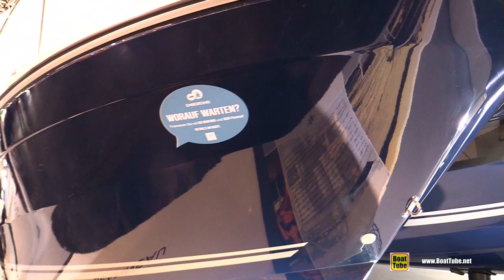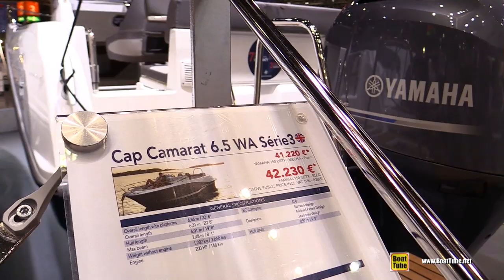2020 Jeanneau Cap Camarat 6.5 WA Motor Boat - Walkaround Tour - 2020 Boot Dusseldorf